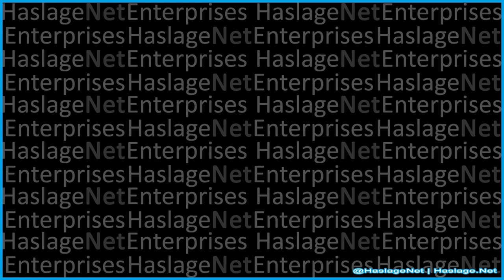Dragon Ball Z Bandai 1990s Otherworld: Kai, Kabito, Dende, Pikkon, Bubbles & Korin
Today, we are checking out a number of Dragon Ball Z action figures from the Bandai toy line in the 1990s.  The term "Series" was used by Bandai and means the same thing as a "Wave".